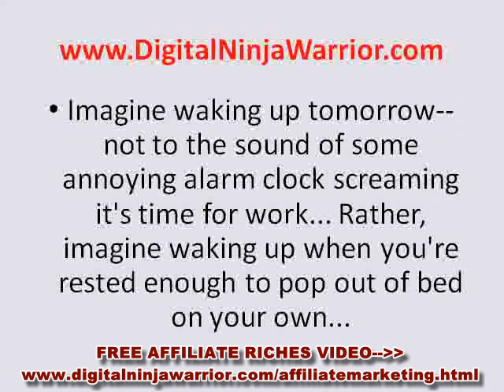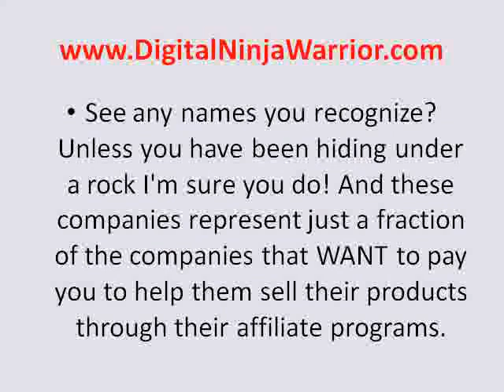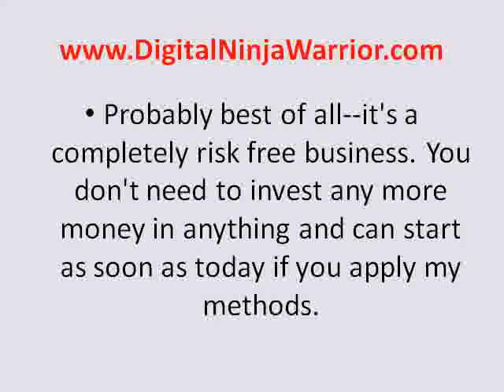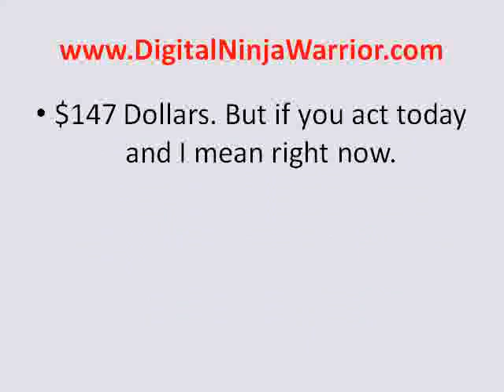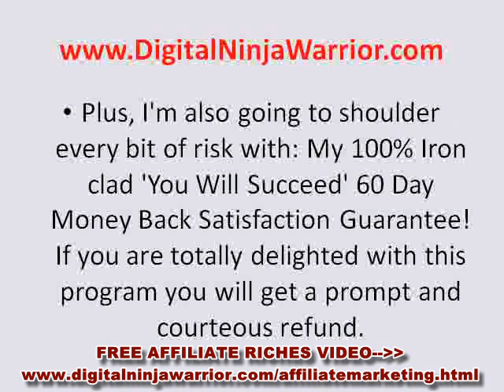Affiliate Internet Marketing Online - Autopilot Income - Affiliate Marketing Secrets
Affiliate Internet Marketing Online - Autopilot Income - Affiliate Marketing Secrets. There are many things for sale on the internet. Today, you can buy everything you desire online. This has made it possible for many people to make a living by promoting products to others. Many websites have links to products they recommend. Should a visitor purchase an item, the site that recommended the product will receive a commission. This is called affiliate marketing. The person promoting the product agrees to usually take a portion of the sales amount as the product was promoted through a link in their website. Affiliate Internet Marketing Online - Autopilot Income - Affiliate Marketing Secrets. affiliate programs pay
affiliate programs review
affiliate programs reviews
affiliate programs rock
affiliate programs wiki
affiliate programs work
affiliate project x
affiliate referral programs
affiliate sales
affiliate sales marketing
affiliate sign up
affiliate site
affiliate sites
affiliate software
affiliate software programs
affiliate tracking
affiliate website
affiliate websites
affiliates
affiliates marketing
affiliates program
affiliates programs.
If you are new to this type of marketing, do not worry. There are many sites that give helps on affiliate marketing for free. So you will not have to spend any money to learn them. One of the best tips for affiliate marketing is to target a specific audience.
internet marketing experts.
If you promote items that require monthly subscriptions from users, you will not only get a commission on the first month but every month after that as well. This is guaranteed income every month and is one of the best affiliate marketing tips available today. Affiliate Internet Marketing Online - Autopilot Income - Affiliate Marketing Secrets.